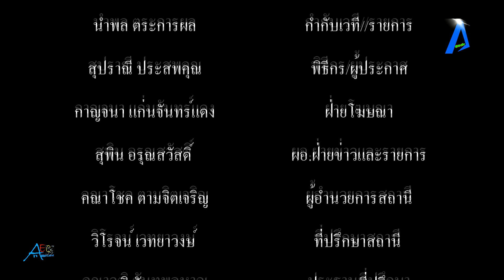น้ำตาล ชลิตา เตรียมสร้างรั้วบ้านใหม่ จบศึกป้าข้างบ้าน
น้ำตาล ชลิตา เตรียมสร้างรั้วบ้านใหม่ จบศึกป้าข้างบ้าน tvstreaming #

จากกรณีที่ น้ำตาล ชลิตา ออกมาโพสต์ต่อว่าป้าข้างบ้านที่เอาเรื่องเธอไปเล่าใส่สีตีไข่ พร้อมทั้งไลฟ์เดือดใส่ไม่ยั้ง หลังถูกใส่ร้ายด้วยว่าไล่แม่ออกจากบ้าน เพราะจะพาผู้ชายมา ล่าสุด เธอมาร่วมงาน พิธีตั้งเสาเอกบวงสรวงเทวดาบูชาฤกษ์เพื่อสร้าง “The Art Hospital” ณ บริเวณสถานที่ก่อสร้างโรงพยาบาล The Art Hospital เขตดอนเมือง และเปิดใจถึงเรื่องนี้ เพราะภายหลังเธออกมาไลฟ์ มีกระแสตีกลับเธอค่อนข้างหนัก พร้อมฝากเธอไปถามแม่ ว่าไปพูดไปเม้าธ์อะไรบ้าง ป้าข้างบ้านถึงได้รู้ พร้อมกันนี้เธอยังเผยถึงกรณีที่ฟาดแฟนนางงามที่เข้ามาแซะเธอ ตกกระป๋อง รวมทั้งเรื่องที่เธอไปร่วมงานศพคุณพ่อ ซึ่งเป็นการเจอกันครั้งแรก และครั้งสุดท้าย “หนูก็ไม่อยากพูดอะไรเยอะ ถ้าพูดเยอะเขาฟ้องหนูขึ้นมาทำยังไง คือจริงๆหนูไม่เคยไปยุ่งวุ่นวายกับบ้านเขาและไม่เคยไปยุ่งเรื่องส่วนตัวของเขาแล้วพอเรารู้ว่าเขายุ่งเรื่องส่วนตัวเรา แล้วไปพูดที่มันไปในทางเสียหายสำหรับเรา เราก็รู้สึกว่ามันไม่ดีสำหรับเรา”คือเป็นบ้านตรงข้ามเป็นจริงเลยใช่ไหม แล้วไปเคลียร์หรือยัง?“ใช่ คือหนูก็ไม่รู้จะไปเคลียร์กับเขาทำไมเพราะหนูเองก็ไม่ได้สนิทกับเขาด้วย”แล้วด้วยความที่มันบ้านใกล้กันมีเรื่องกันแบบนี้ไม่อึดอัดหรอ?“จริงๆก็อึดอัดค่ะ แต่ทำยังไงได้ ซื้อบ้านตรงนั้นแล้วยังผ่อนไม่หมดเลย”เห็นว่าจะสร้างรั้วให้สูงขึ้น?
“ใช่ค่ะ จริงๆวันนี้ก็นัดช่างมาดูประเมินราคาว่าเท่าไหร่ ถ้าราคาไม่สูงมากก็ทำค่ะ จริงๆคือจะทำเป็นสวนให้มันสูง จะได้รู้สึก private มากขึ้น (ก็ไม่ต้องมาส่องกันแล้ว?) คือจริงๆอีกนิดนึงจะเป็นญาติอีกฝ่ายหนึ่งของเราแล้ว(หัวเราะ)”รู้สึกโดนรุกล้ำการเป็นส่วนตัวไหม?“ก็นิดนึงค่ะ เพราะอย่างที่บอกว่าตาลไม่เคยไปยุ่งเรื่องส่วนตัวของเขา”